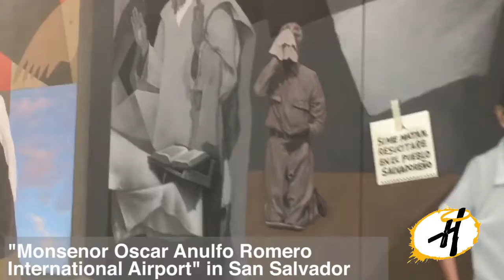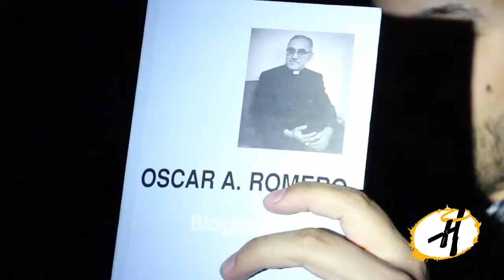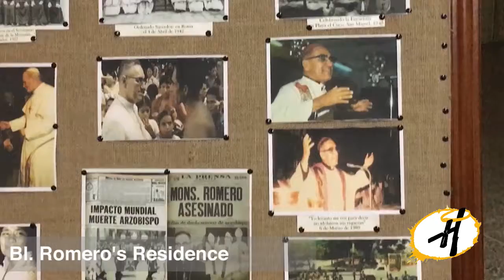In the Footsteps of a Saint: Blessed Oscar Romero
David reflects on his most recent trip to El Salvador and Blessed Oscar Romero.

Some changes were made.